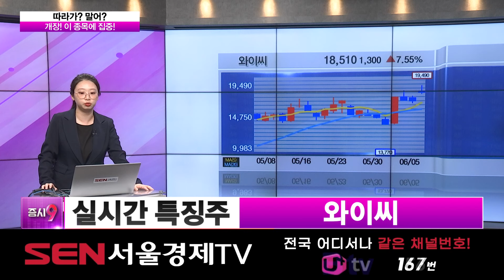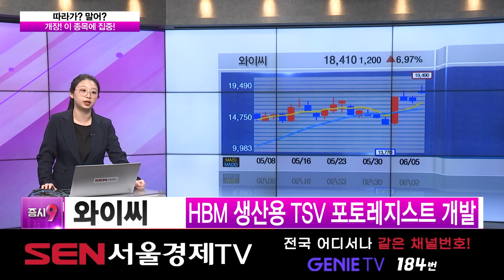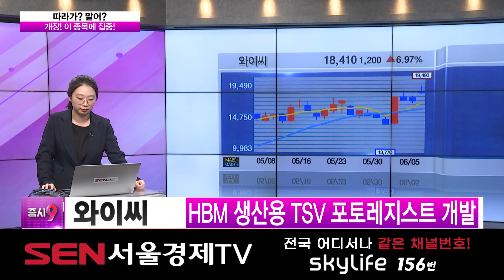[실시간 개장 특징주] 실시간 상승률 TOP5 │ 화승엔터프라이즈, 와이씨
♣ 개장 특징주 TOP5 KOSPI
1.디아이
2.TCC스틸
3.세방전지
4.흥아해운
5.화승엔터프라이즈

※ KOSPI 실시간 특징주 – 화승엔터프라이즈
'아디다스' 등 신발 제조…올림픽 관련 기대감

♣ 개장 특징주 TOP5 KOSDAQ
1.와이씨
2.선익시스템
3.샘씨엔에스
4.에코앤드림
5.피엔티

※ KOSDAQ 실시간 특징주 – 와이씨
HBM 생산용 TSV 포토레지스트 개발